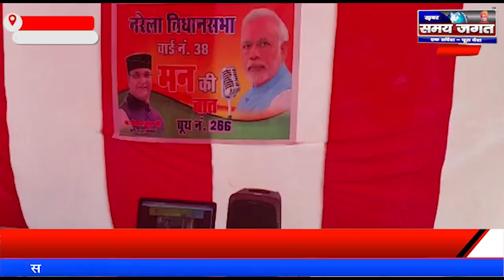भोपाल:- पीएम के मन की बात कार्यक्रम का 102 वा एपिसोड !!!